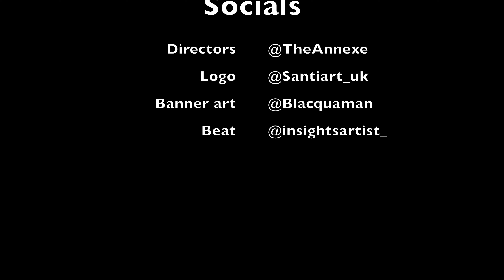He's cold with the rap ting uno 🥶🥶7th YB - Lifestyle Reaction